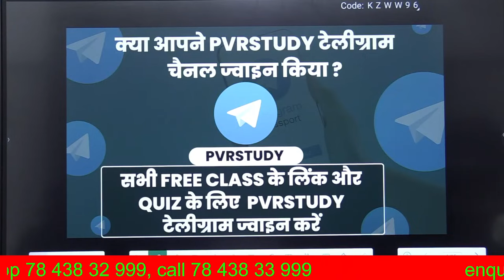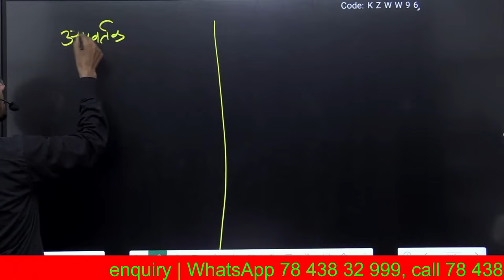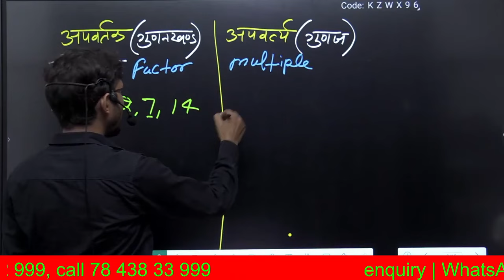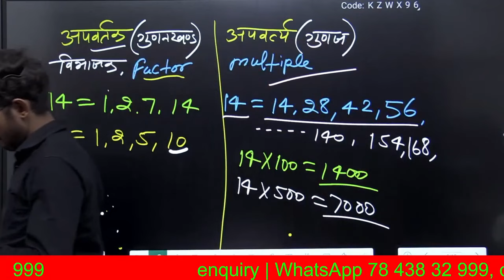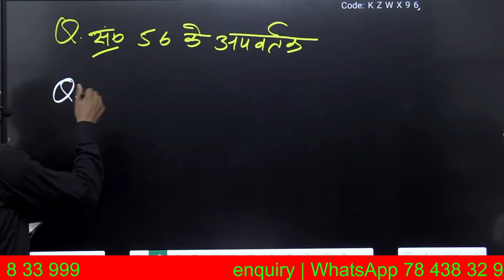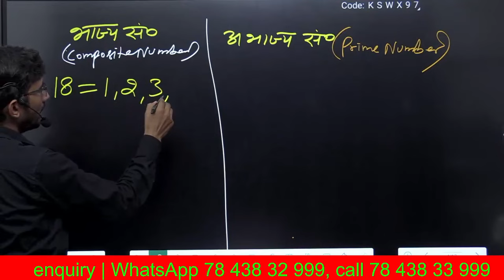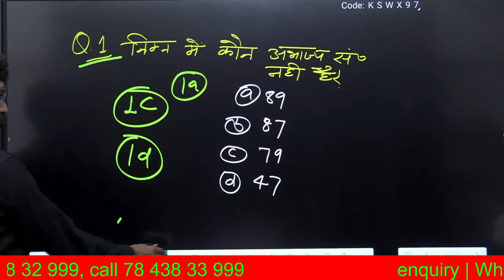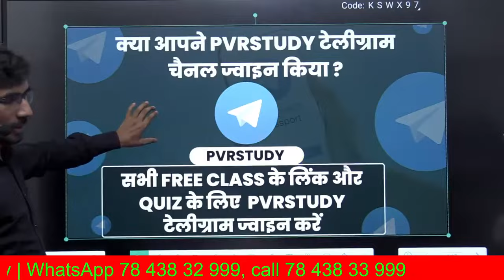UP Deled 2nd sem Maths |Revision Class Part 4